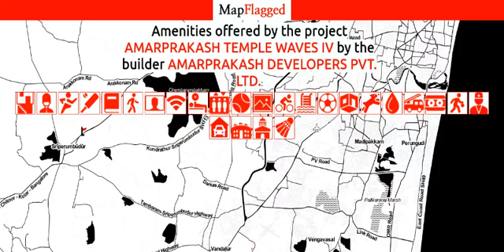Chennai | Amarprakash Temple Waves IV by Amarprakash Developers at Chromepet | MapFlagged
Following is the detail of Amarprakash Temple Waves IV, a project by Amarprakash Developers Pvt. Ltd.:
Project Highlights:
MDA approvedRERA RegisteredFree admissions for Jain Public School (CBSE) NCERT syllabus.Incredible and intellectual amenities to build your kid's future.3-tier security system.
About Project:
After succesful completion of Phase 1, 2 and 3, Amarprakash Developers Pvt. Ltd presents, Temple Waves IV? as a remedy to liberate the present children from space constraints by structuring a home with 3 lakhs selective play area with exciting amenities, offering them The Best Place to Grow.
Every wise parents would need to offer the best of their children, and this was the restrictive purpose behind this builder to build the Temple Waves project . A scene of good wellbeing and asset, with 66 extraordinary and scholarly luxuries to construct your child's future.
Each parent is aware of the fundamental elements for a child to have a superior tomorrow, yet this bustling way of life has denied them of the fantasy life they have wished to accommodate their kids. Amarprakash Temple Waves IV has the answer for all the issues that is shielding the group of people yet to come from developing themselves and is the ideal blessing a parent can blessing to their valuable kids.
Amarprakash Temple Waves IV is where your children can grow up praising adolescence and appreciating each snapshot of life. Sanctuary waves offers the best experience a youngster can ever have by keeping them mingled and genuinely dynamic. Amarprakash Temple Waves IV waves accompanies restrictive courtesies extraordinarily intended for kids that absolutely centers in diversion perspectives.
Each unit in Amarprakash Temple waves in Chromepet accompanies these appealing comforts alongside its the various fundamental highlights imperative for a family to encounter the best of life. The area of Amarprakash Temple Waves IV is quiet as it's encircled by lavish greeneries and slopes and furthermore has a characteristic mood to it. Sanctuary waves additionally has Jain Public School in its region that makes it as a standout amongst other private spots accessible in whole Chennai.
Amarprakash Temple Waves IV comprise of 70% free space, day in and day out security, availability to all the significant areas of the city, sweet consumable water and club houses.
Amarprakash Temple waves is a standout amongst other residential project for any family who wish to make every moment count.
Address:
412/7, G.S.T. Road,
Chromepet, Chennai, Tamil Nadu
RERA ID:
Block A Rera No : TN / 01 / Building / 0119 / 2018 dated12/04/2018
Block B Rera No : TN / 01 / Building / 0118 / 2018 dated12/04/2018
Block H Rera No : TN / 01 / Building / 0120 / 2018 dated12/04/2018
Advantage Of Project Location:
Chennai Airport 10.9Km
Schools
Hilton Matriculation School 6.7KmHoly Queen Matriculation School 7.4KmSt. Mark's Matriculation Higher Secondary School 9.1KmHoly Angels Matriculation Higher Secondary School 10.5Km
Colleges
Annamalai University Study Center 7.2KmSree Balaji Medical College and Hospital 8.7kmTagore Arts and Science College 8.7KmMadras Institute of Technology 10.3Km
Hospitals
Sree Balaji Medical College and Hospital 6.8KmHealthy Smiles Dental Clinic

Amarprakash Temple Waves IV : Chromepet, Chennai, India with the price structure:
2 BHK at 27.10L-39.64L having area 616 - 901 sq.ft
3 BHK at 39.60L-43.56L having area 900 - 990 sq.ft

Nearest Hospitals to this Project:
Santha Hospital
Manik Hospital
Government Hospital
Dhanvantari Hospital
Sri Varadha Hospital

Nearest Schools to this Project:
Green Driving School
Sian Yusuf High School
Government Primary School
Sivanthi Matriculation Higher Secondary School
Sivanthi Public School

Nearest Restaurants to this Project:
Lavacakes
Kamwa's Kitchen
Royal Tea Stall
Orange Juice
Begum Biryani Centre

Nearest Shopping Malls to this Project:
Karpagam Complex
Shanthi Complex
Saravana Complex
Anagai Special Veg and Fruit Market
Prk Complex

Nearest Parks to this Project:
Thiruneermalai Town Panchayat R